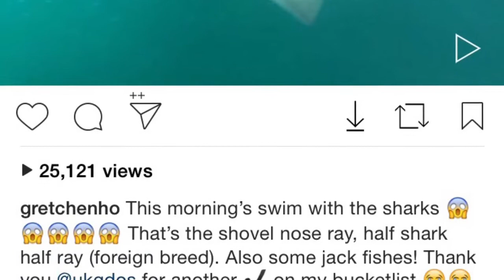Gretchen Ho Nilangoy ang Pating!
Lumangoy si Gretchen Ho kasama ang mga pating at iba pang isda sa Ocean Adventure Subic Bay para sa segment ng Umagang Kay Ganda.

Ang video ay mula sa kanyang Instagram account @gretchenho